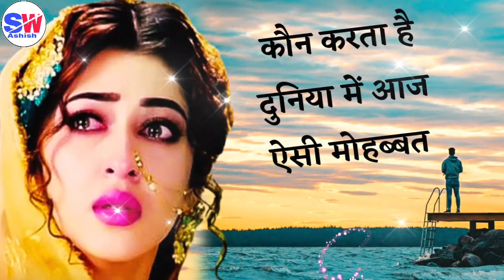emotional shayari | zakhmi dil emotional shayari | दर्द भरी सैड शायरी